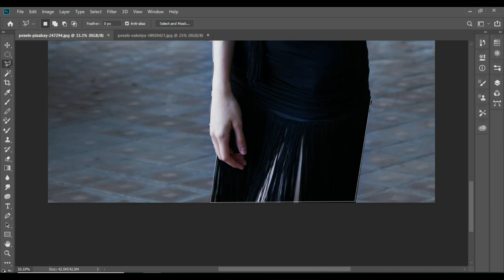Edit May Photo Work New Styke Nano Image Mastery Vt Take 50 Steps?